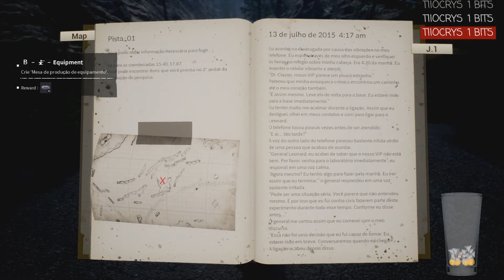NIGHT OF THE DEAD - GAMEPLAY (pt-br)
EAE POVO, BLZ?
COMO O YOUBUG ESTÁ CADA VEZ MENOS SE IMPORTANDO COM OS CANAIS PEQUENOS, E BABANDO O OVO DOS CANAIS GRANDES, ESTAMOS FAZENDO LIVES DIRETO NA TWITCH, LARGA ESSE LIXO AQUI E VAI PRA LÁ... OU NÃO...

TWITCH.TV/SINISTROGAMES
(toda doação é repassada a organização MÉDICOS SEM FRONTEIRAS)

SETUP:
HeadSet : Logitech G633 Gaming Headset
Processador: Intel i7-8700K (3.70 GHZ)
Memória : Kingston HyperX Predator 32GB (2x16GB)
Placa de Vídeo : NVIDIA GEFORCE GTX 1080 TI GDDR5X 11GB
HD : Seagate (3 TB)
SSD: Crucial 2.5´ 2TB SATA III
Placa-mãe: ASUS p/ Intel LGA 1151 ATX TUF Z370-PRO GAMING, DDR4